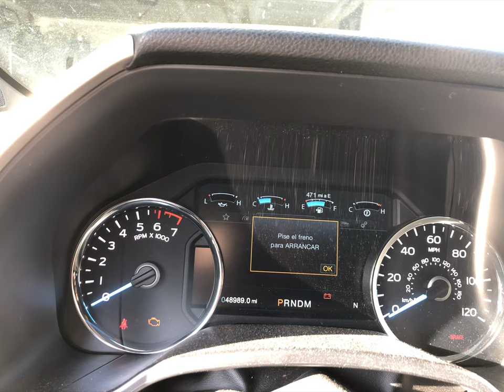Fuimos al lago a DIVERTIRNOS en Arizona!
Un viaje a Lake Pleasant en Arizona en nuestro travel trailer.
Camping, kayaking, y disfrutando!